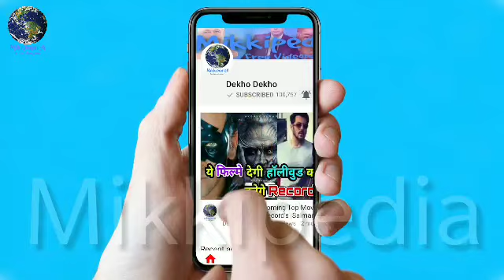Salman Khan का Stardom, Record तोड़ Collection में बिकी Race 3 और Bharat की Race 3 Satellite Rights,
Salman Khan का Stardom, Record तोड़ Collection में बिकी Race 3 और Bharat की Satellite Rights,Race 3